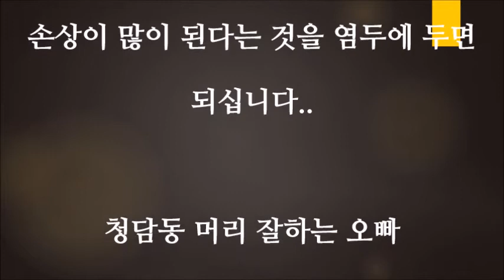홈 케어로 매직 어떻게 하면 오래갈까요?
하나

미용실에 가지 않고 홈 케어로 헤어스타일 창조하기

매직기나 고데기 같은 열기구를 사용하여 곱슬머리를 펴는 방법이 ​돈도 안 들고 좋아요

그리고 본인의 헤어스타일을 만드는 습관은 아주 중요해요.

거울을 보면서 자기에게 어울린 헤어스타일 창조는 어른이 되어서도 즐겁습니다..

왜냐하면 거울만 보면 자신감으로 외출을 하게 되니까요..

둘

중요한 것은 열기구 사용하기 전에 한국미용 메디팜 열 보호 물코티헤어크림을 바르고 매직이나 고데기 작업을 하여야 하는 것이 머릿결이 부드럽고 탄탄하며 건강한 헤어스타일 만들어 집니다

셋.

제가 지식in에서 보았을 때 매직을 주기적으로 하면 생머리가 된다고 보았는데 진짜 되나요?

네 맞습니다.

250도에도 머릿결이 손상되지 않는 열 보호제를 사용한다면 말입니다..

내가 쓰고 있는 열 보호제를 알려드리면

한국미용메디팜 물코티헤어크림을 사용하고 있어요

수년 동안 매직 스트레이트를 연출해 보았는데 푸석하기는커녕 오히려 탄탄한 머릿결로 보이더라고요.

넷

주의할 것은 믿을 만한 열 보호제품을 사용하지 않고 열기구를 사용하면 머릿결은

손상이 많이 된다는 것을 염두에 두면 되십니다..

청담동 머리 잘하는 오빠